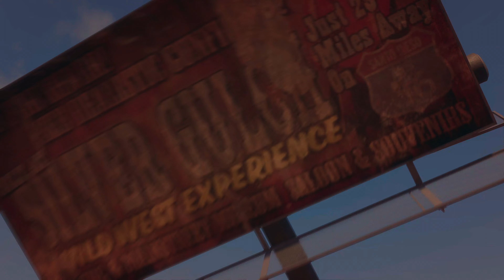Saints Row, Heading Home